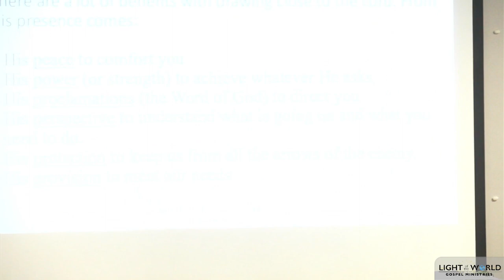"God is trying to do something 'in you' & 'through you'" (Part 9) - Pastor Paul Malcomson - 9/17/23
Main Scripture Text: Exodus 4:10-12
Recorded on 9/17/23 at Light of the World Gospel Ministries located in Walthill, NE.